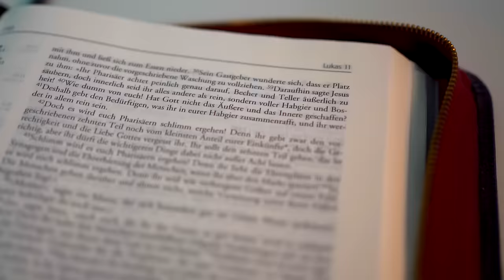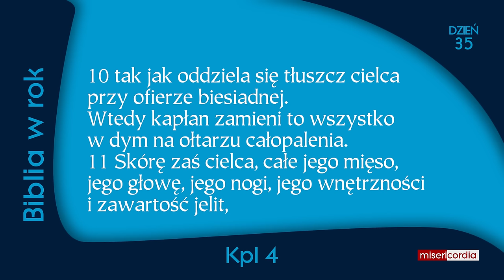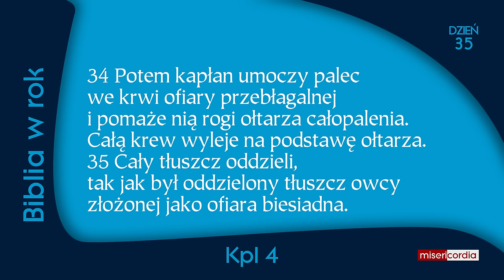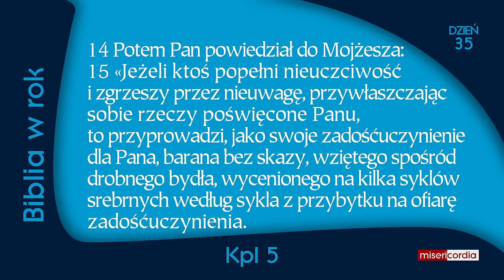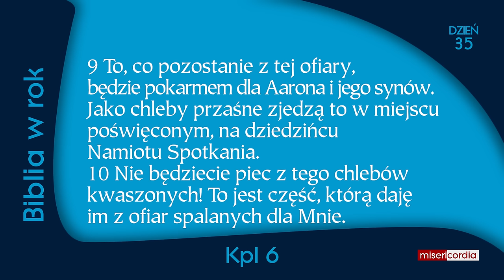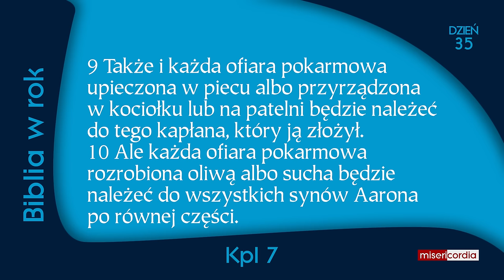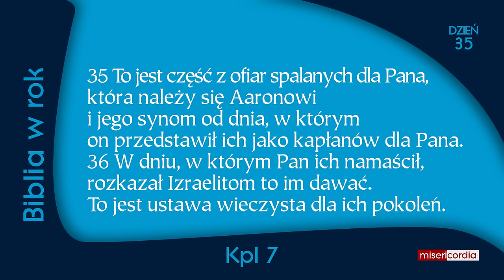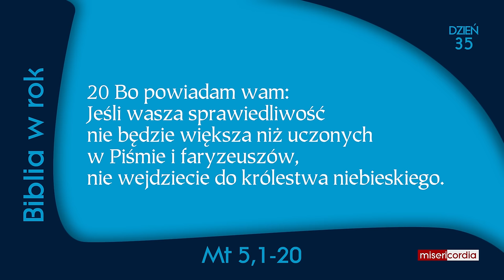Biblia w rok | Dzień 35 | Ps 22,13-22; Kpl 4-7; Mt 5,1-20